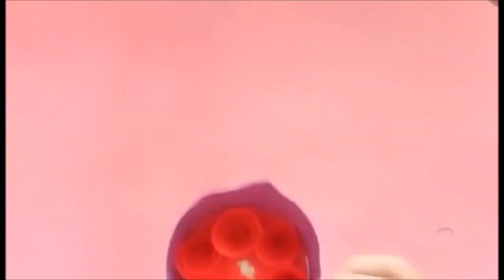How To Make A Rose Flower Bouquet | Easy and Simple | Laskush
This video shows you How To Make A Rose Flower Bouquet (Valentines specual)